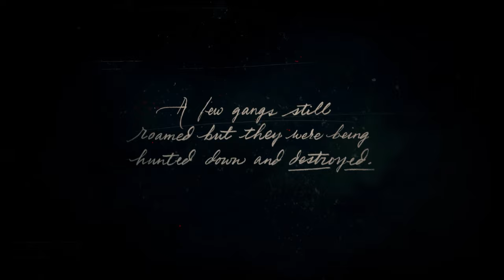Chapter 1 | Red Dead Redemption 2 Cutscenes in 4K 60fps | No Soundtrack